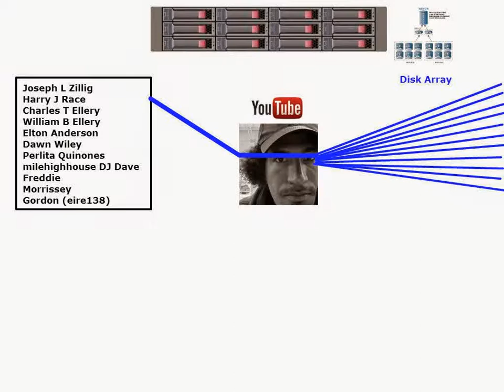Disk Array Example